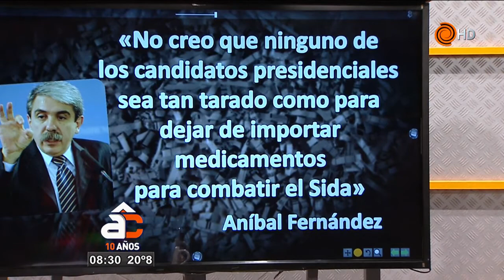Las frases del día